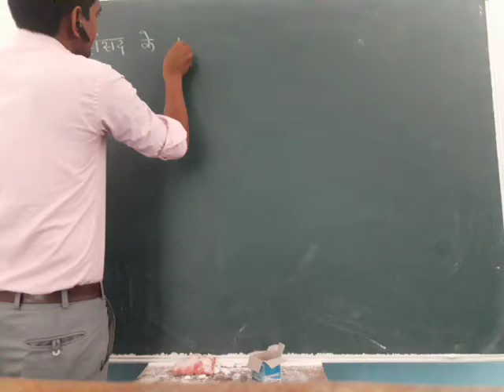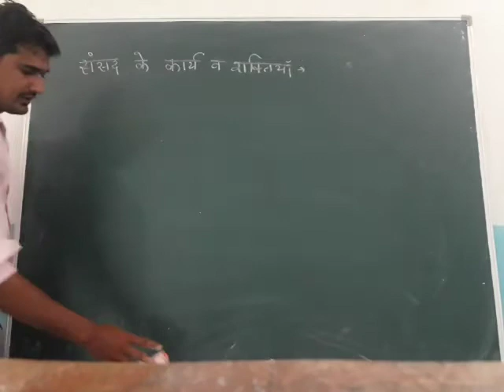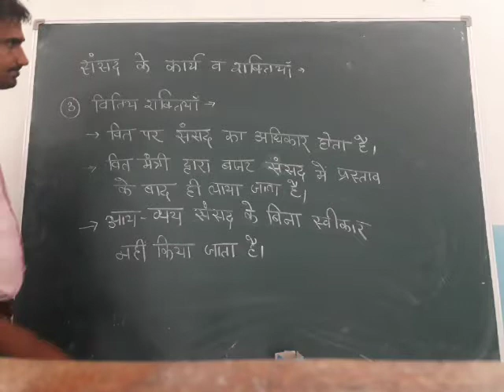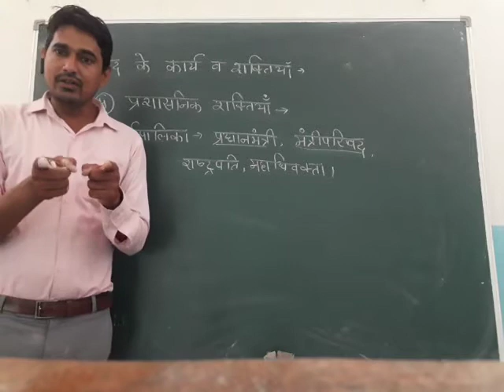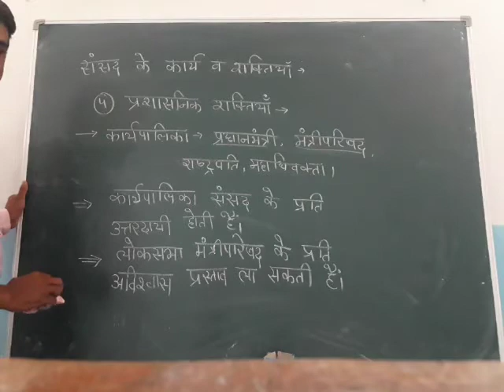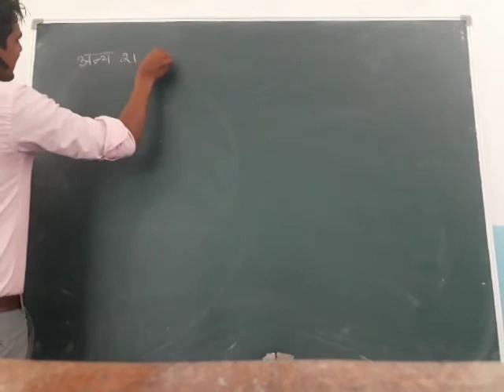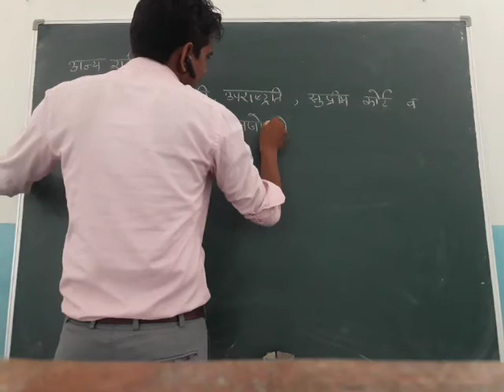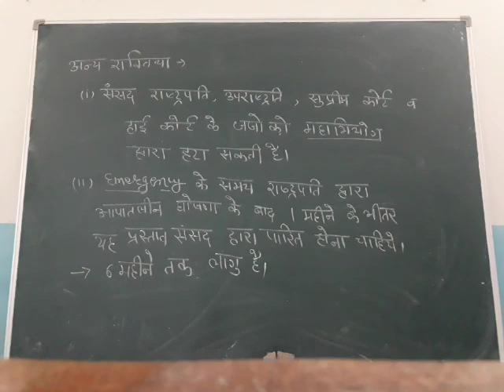Saint William's school (SST 11-8-20)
Class-10 HM